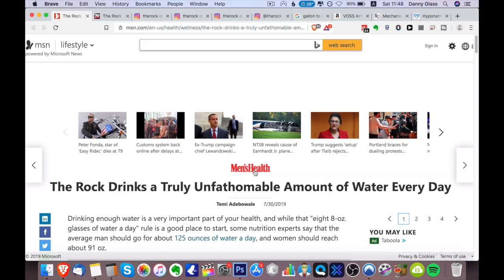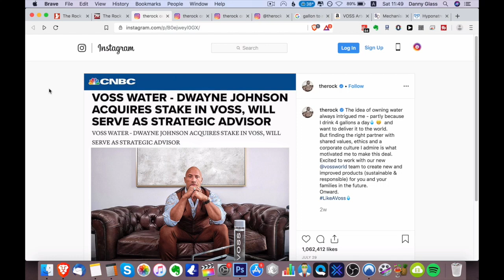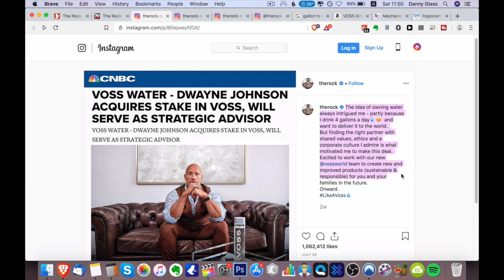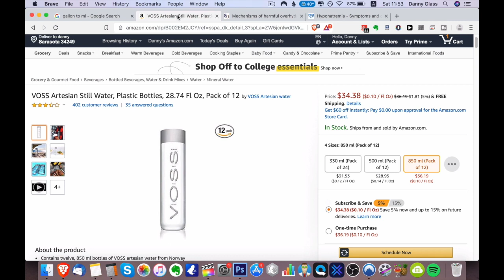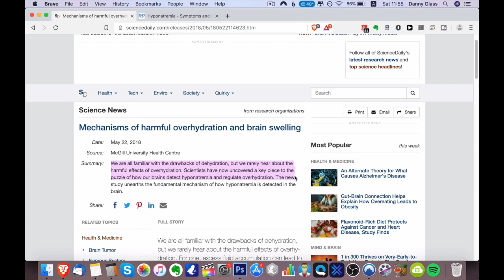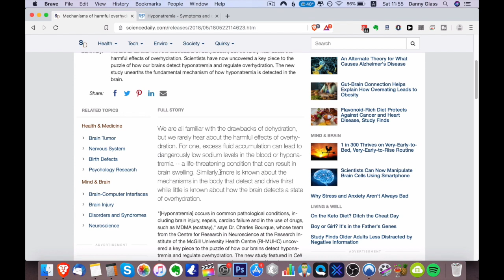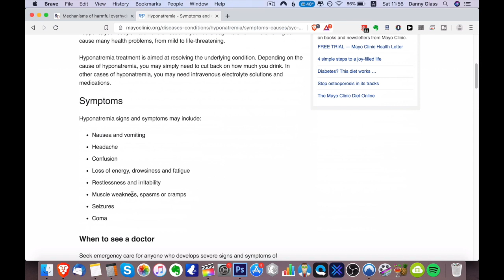The Rock, Dwayne Johnson, Drinks 4 Gallons of Water Everyday???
Dwayne Johnson aka The Rock recently mentioned in an instagram post that he drinks 4 gallons (15 litres) of water (VOSS Water) a day which is an insanely high amount of water to consume!Is this something that you should do? Is he telling the truth? What is he reasoning for saying he drinks this much water a day?

Find out in this video where i debunk this BS claim Dwayne Johnson aka The Rock made recently on his instagram which is actually very dangerous advice that could result in hyponatremia which can cause someone to have a coma due to over hydrating way too much!